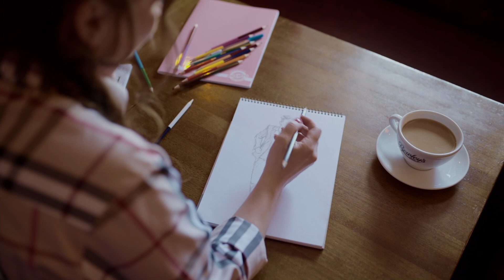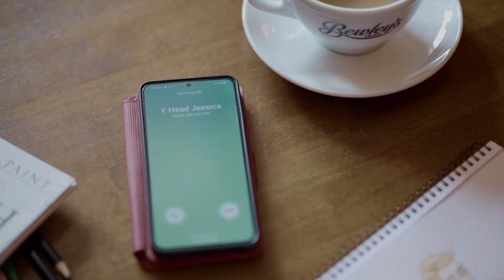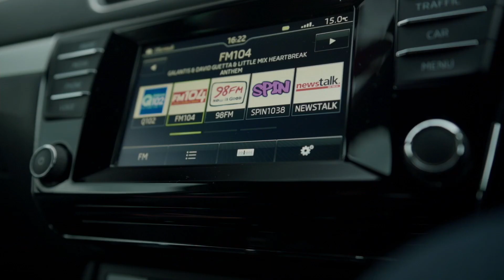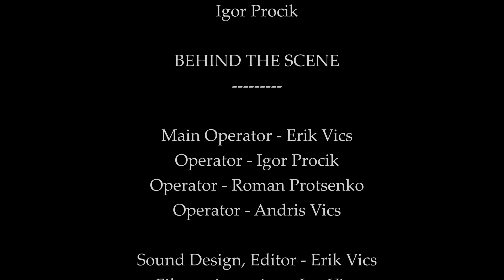Love Story Video (Dreams come true) by VicsPhotography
LOCATIONS
Grafton Street
Ashbourne House Hotel
Trim Castle
Balbriggan Beach
Navan Kilcarn Bridge

EVERYONE INVOLVED
ACTORS
Ina Vics
Erik Vics
Lana Kruglikova
Roman Protsenko
Igor Procik

Main Operator - Erik Vics
Operator - Igor Procik
Operator - Roman Protsenko
Operator - Andris Vics

Sound Design, Editor - Erik Vics
Film script writer - Ina Vics

Drawing artist - Liudmila Ivanova

Assistant - David Lipinski
Assistant - Siarhei Lipinski
Assistant - Tatiana Procik

USED MUSIC IN THE FILM
C-Bool - Never Go Away
Daisy Gray - Wicked Game
Love is for you by Claire Duan
In Case You Didn't Know By Brett Young

THANK YOU FOR WHO PARTICIPATED AND
HELPED US WITH THIS VIDEO